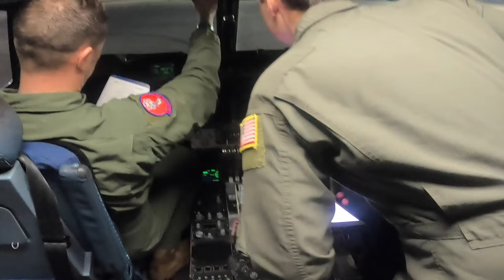Witness the Epic Force Exercise That's Shaking Up the AAFB!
AAFB large force exercise b-roll package

OK, UNITED STATES
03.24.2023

Film Credits: Video by Airman 1st Class Miyah Gray
97th Air Mobility Wing Public Affairs